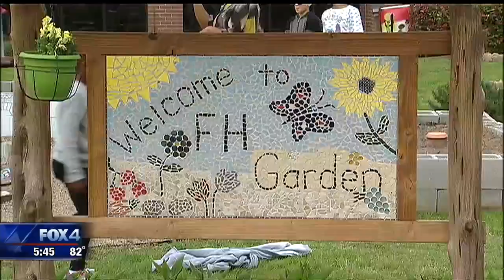Hometown Heroes: Florence Hill Elementary School